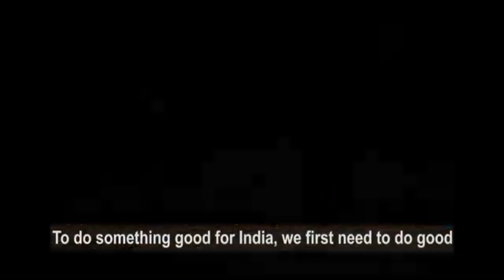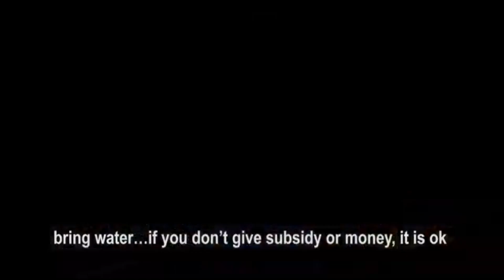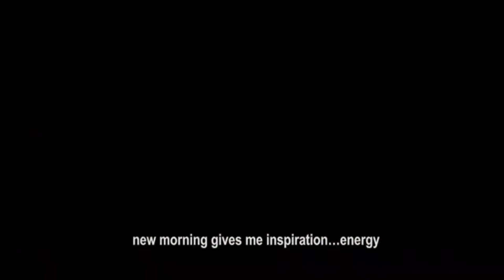MOTIVATIONAL SPEEECH :DR SAVAJI D DHOLAKIA ON RECEIVING D.Sc,PIMS (DU)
Dr Savji D Dholakia embodies humility, simplicity, kindness, purity, and compassion, making him friendly. He is among the most influential men in the diamond industry and Surat. He has received multiple awards, honorary titles, and global recognition from various national, international, industrial, civilian, private, and public sectors.
Dr Savji D Dholakia, was awarded the prestigious Padma Shri honour in 2022 by the President of India, Shri Ram Nath Kovind, for planting over 2.4 million saplings and constructing 75 lakes in Gujarat.Pravara Institute Of Medical Institute (DU) awarded him D.Sc (Honaris Causa) on 19/09/2024.
Subscribe to our Youtube channel to learn more & hit the notification bell to get the latest video alert & Updates.Get early access to our upcoming video releases, practice questions, giveaways and more when you follow me on social Media. This video is not intended to replace information you have obtained from school or your facility. Refer to your facility's policies and procedures for specific guidelines.This video may contain affiliate links which helps us earn small percentage whenever you use our links to purchase.This will be at ZERO cost to you.This will help us grow our channel more. Thank you for your support. Disclaimer U/S 107 under cop , allowance is made for knowledge and fair use for purposes such as critcisim,comment,news reporting,scholarship and research.Fair use is a use premitted by copyright statute that might otherwise be infringing.Non-profit,educational or personal use tips the balance in favour of fair use.